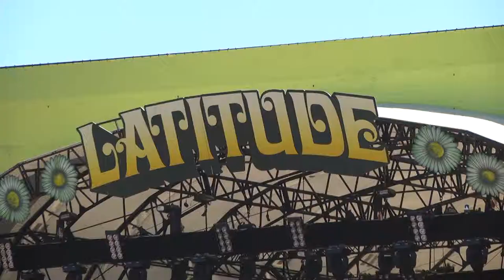Sun shines on Latitude 2013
Bloc Party, Kraftwerk and Foals to wow thousands at family festival